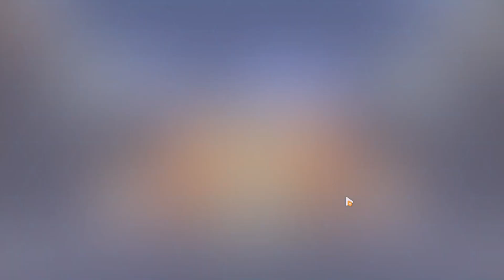Pulling 7Thunder of retribution and HoT Outfit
REEEEEEEEEE-
oh wait, Probably saving crystal for mobius outfit in 5.9, but dunno for now. If there's good event in 5.9 that give decent crystal, i will probably pulling for zhenyi.